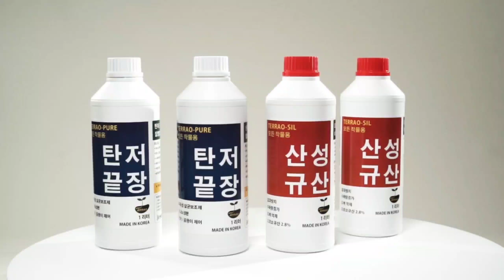Awesome Strawberry Harvest - Best farming from korea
Hi
We are Terrao-sil / Terrao-pure manufacturer.
Our products are Acid silicic acid / Stabilized hydrogen peroxide disinfectant produced in S.Korea.
We guarante best results. This is an amazing agricultural technique. This technology prevents crop diseases, increases yields and reduces pesticides. It also fosters a happy and healthy crop environment.

  [제품문의 및 대리점문의] 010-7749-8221